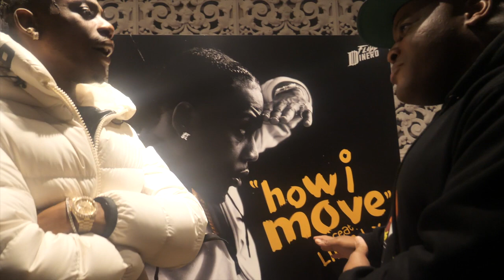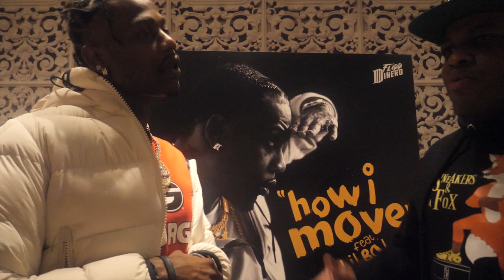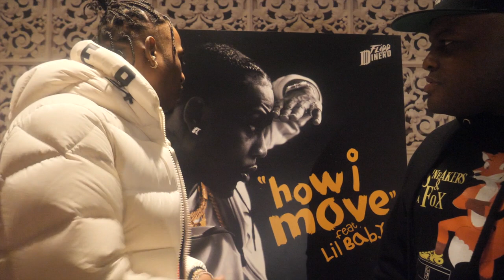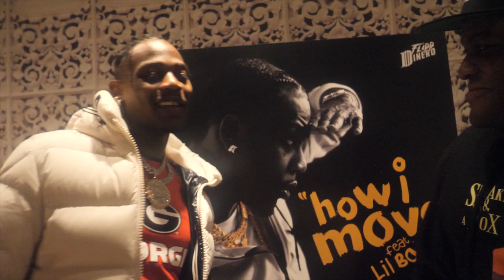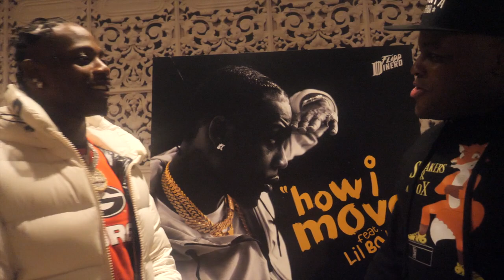Flipp Dinero x Sneakers and a Fox Interview SneakerFoxSneakerWatch Ep 2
Interview with "How I Move" and We The Best Recording artist Flipp Dinero.
We chop it up about his grind to success, linking with Dj Khaled, and of course SNEAKERS.